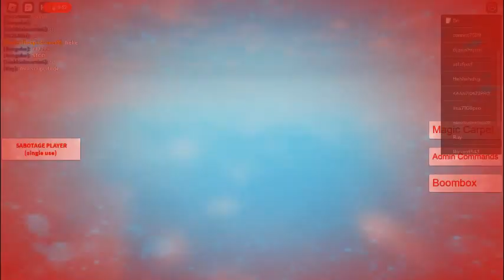Roblox Cart Ride pt Trolling